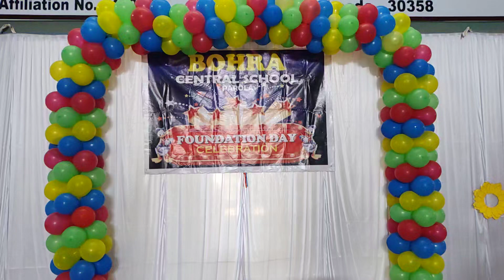Information about BCS given by Seema Deore Ma'am at 14th Foundation day ceremony of BCS